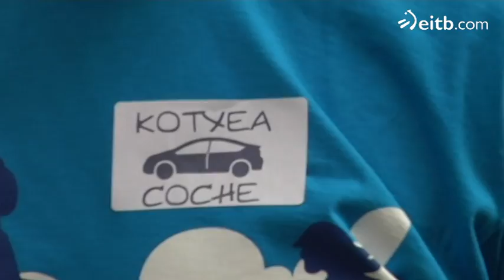Garraio lasterketa: Garraio mota jasangarriena bilatzeko egin dute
Garraio jasangarriaren erabilera sustatzeko lasterketa berezia egin da aurten ere Bilboko kaleetan. 9 garraio-moduren eraginkortasuna neurtu dute, denek ibilbide berdina eginez.